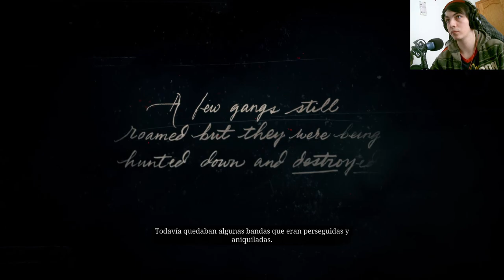La historia de Red Dead Redemption 2 | En Español | Capítulo 1